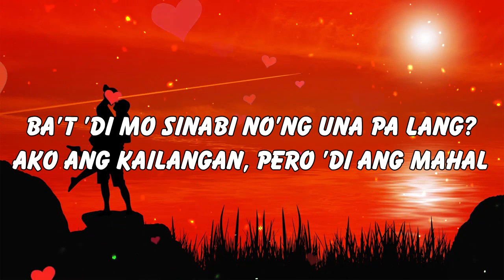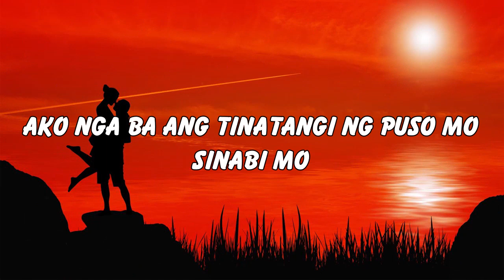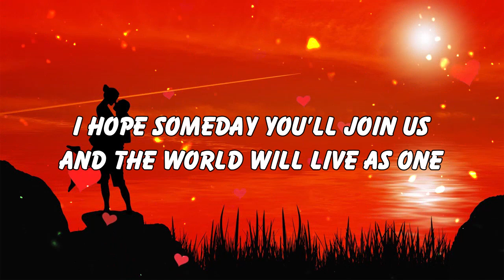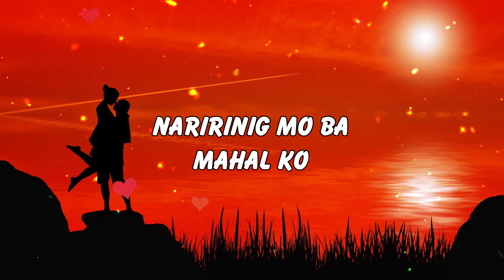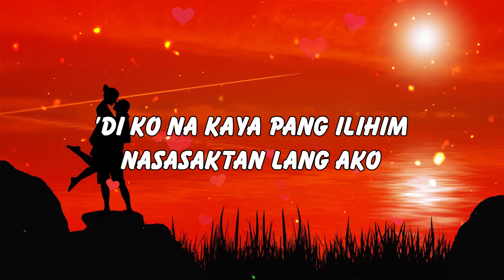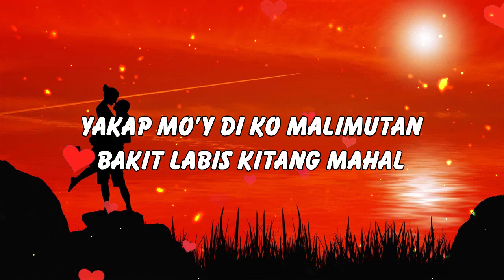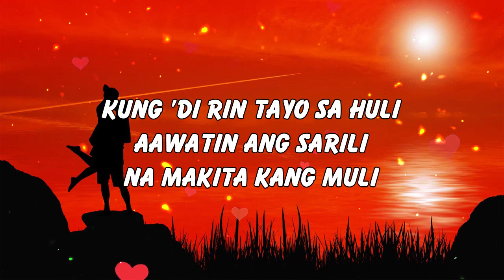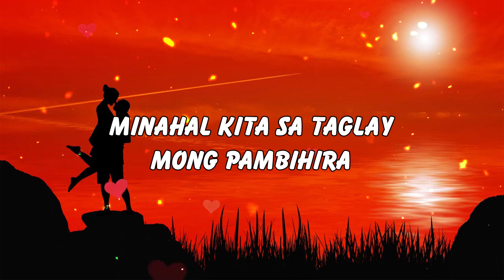Beautiful Opm Tagalog Love Songs With Lyrics | Relax The Deep Love with Oldies Opm Tagalog Songs